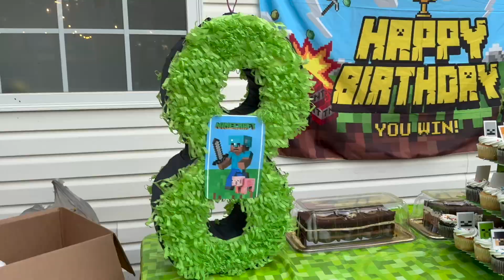Organizando todo para la fiesta 🥳/ Cumpleaños de Karim 🥳🎁